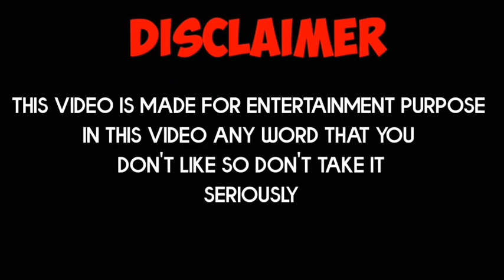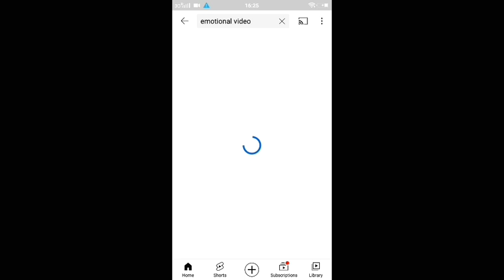In Which Topic I Made Roast Video Motivation Or Emotional | Junior Film Star